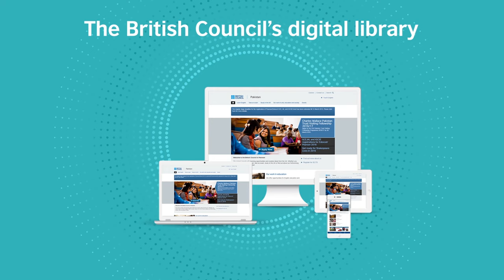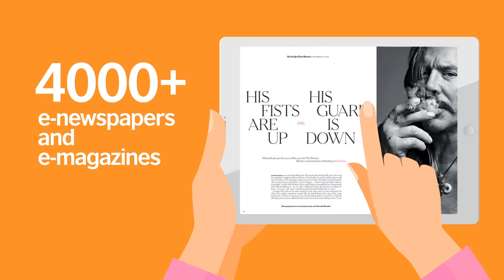British Council Library, Pakistan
Coming soon in Spring 2016, the British Council will open its new Lahore and Karachi libraries.

Not only books, we will have the best of UK culture and live events in our library. Can't make it to the library? Don't worry, digital members will be able to access more than 500,00 e-books, over 4,000 international newspapers, magazines and the best of UK culture direct to your mobile.

to win a free digital membership for a year.